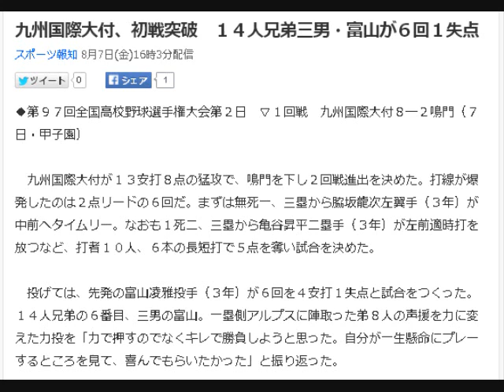九州国際大付、初戦突破 １４人兄弟三男・富山が６回１失点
◆第９７回全国高校野球選手権大会第２日　▽１回戦　九州国際大付８―２鳴門（７日・甲子園）

　九州国際大付が１３安打８点の猛攻で、鳴門を下し２回戦進出を決めた。打線が爆発したのは２点リードの６回だ。まずは無死一、三塁から脇坂龍次左翼手（３年）が中前へタイムリー。なおも１死二、三塁から亀谷昇平二塁手（３年）が左前適時打を放つなど、打者１０人、６本の長短打で５点を奪い試合を決めた。

　投げては、先発の富山凌雅投手（３年）が６回を４安打１失点と試合をつくった。１４人兄弟の６番目、三男の富山。一塁側アルプスに陣取った弟８人の声援を力に変えた力投を「力で押すのでなくキレで勝負しようと思った。自分が一生懸命にプレーするところを見て、喜んでもらいたかった」と振り返った。

九州国際大付　山本
九州国際大付　若生監督
九州国際大付　野球部
九州国際大付　監督

九州国際大学付属高校 野球部 伝令がそのまま継投→勝ち投手 ハプニングの後に大逆転